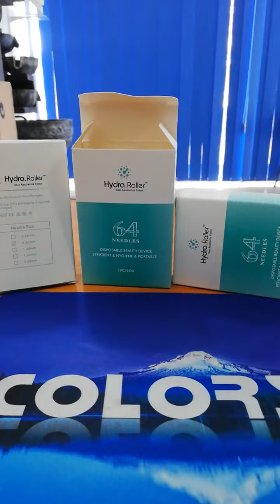මුලු මුහුනම පැහැපත් කරගන්න උපකරනයක්. Hydra Rollers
මුලු මුහුනම පැහැපත් කරගන්න උපකරනයක්. ලප කැලැල් මුකුත් නැති කර ගන්න. එකම පාටකට ගන්න. ඕනෙ නම් සුදු වෙන්න. මේකට කියන්නේ හයිඩ්‍රා රෝලර් එක. ඩර්මා රෝලර් එකේ දියුනු කල තත්වයක්. මේකට අපි පුරවනවා සීරම් හෝ අපේම සීරම් මිශ්‍රණ. ඒකත් එක්ක මේ රෝලර් එක මුලු මුහුනේම භාවිතා කරන්න පුලුවන් එක් අයෙක්ට. අපි අපේ ලග තියෙන ඉතා හොඳ සීරම් කොක්ටේල් මිශ්‍රණ ඔබ කැමති නම් ඔබේ අවශ්‍යතාවයට අනුව ඇතුල් කරලා මේ හයිඩ්‍රා රෝලර් එකක් ඔබට ලබා දෙනවා. තොරතුරු දැනගන්න 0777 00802ට කෝල් කරන්න.
Hydra Rollers with 64 Needles of 0.5 stimulates your skin to produce more collagen and penetrate multiple serums in to the dermis simultaneously by making micro channels more similar to derma rollers.